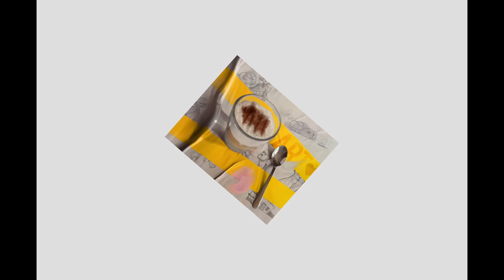This is not a Photo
Just for fun, created in procreate on the ipadpro. Hashtag